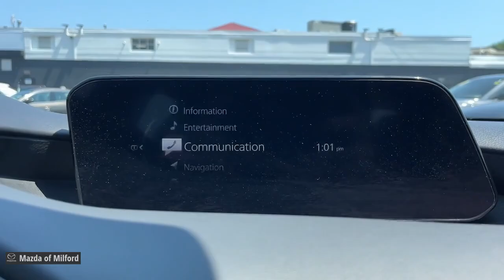2020 Mazda Mazda3 Base CT Milford, Danbury, Stamford, New Haven, Hamden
Pre-Owned 2020 Mazda Mazda3 Base available at Mazda of Milford located in 915 Boston Post Road, Milford, CT, 06460. Servicing the Milford, Danbury, Stamford, New Haven, Hamden area.

Look no further than the  2020  Mazda Mazda3.  Here's a 3 that's poised to put the fun back into your daily drive. From its refined, upscale cabin, to its responsive acceleration, to its captivating contours, to its stable, well-balanced feel, this compact is all about pleasure and excitement. The following are some of this vehicles highlighted options: Apple Carplay®/Android Auto®, All Wheel Drive, Keyless Entry, Back-Up Camera, Alarm, Electronic Stability Control, Steering Wheel Audio Controls, Aluminum Wheels, Dual Zone A/C, Rain Sensing Wipers. You don't have to sacrifice driving pleasure to get convenience and efficiency. Get it all in the 3. Our team will give you an outstanding test drive experience. Stop in today!